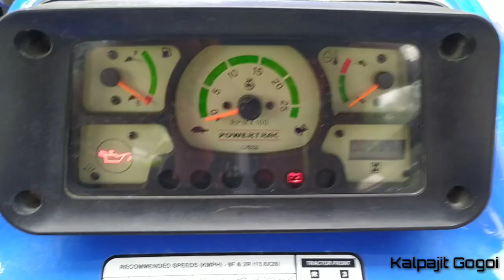escort tractor disc plough performance 🚜